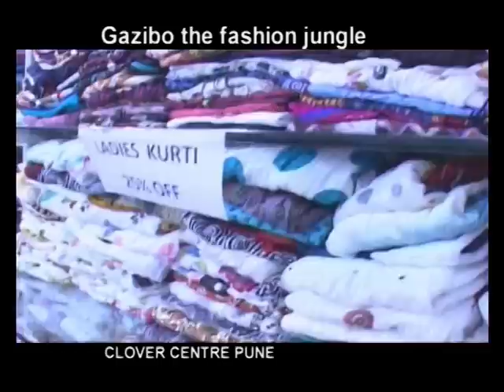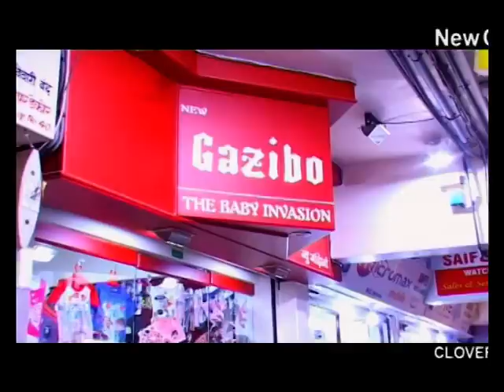gazibo pune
GAZIBO the fashionable world in PUNE M.G. Road CAMP